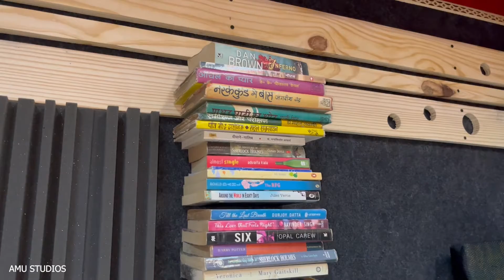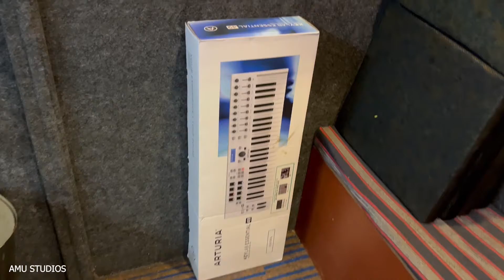STUDIO, SHUT-DOWN karna pada